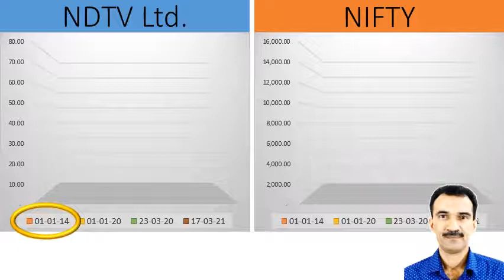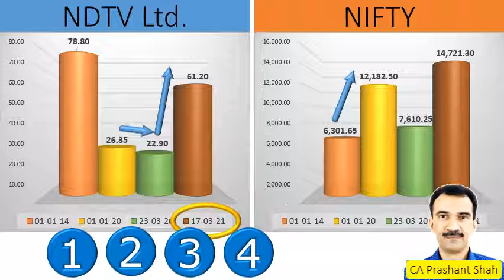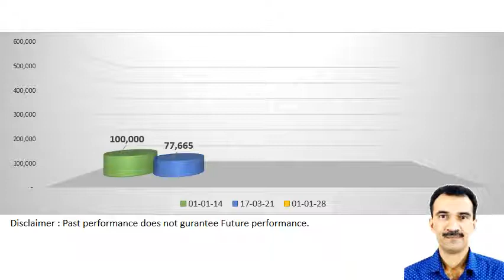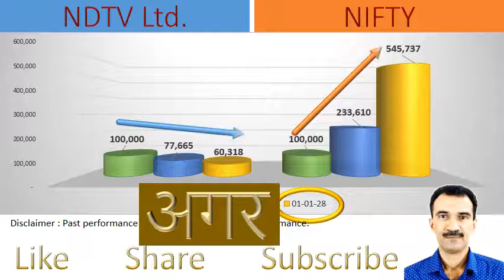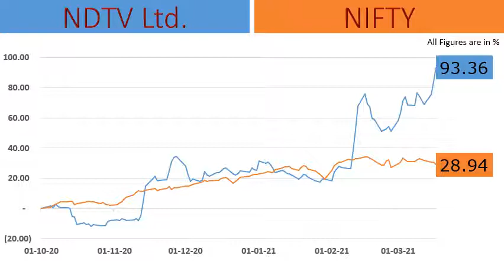NDTV Ltd. Share Analysis